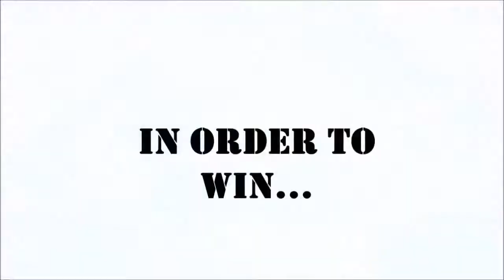Rising Eagle Alliance trailer